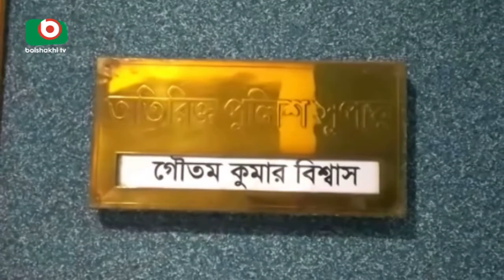বৈশাখী টিভির পাবনা প্রতিনিধি উপর সন্ত্রাসী হামলা ৭ দিন | Pabna Shapon | Bangla News | Arif | 20Oct18